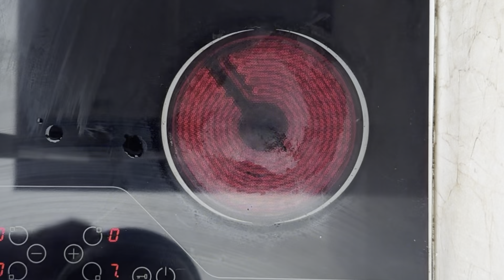RECETA PASO A PASO DE LA TARTA SAN MARCOS. UNA DELICIA CLÁSICA DE LA REPOSTERÍA ESPAÑOLA.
La tarta San Marcos es seguramente la tarta más famosa de los cumpleaños en España… y es que la combinación de yema tostada, jugoso bizcocho calado, trufa fresca y nata montada es de otro mundo!  😇 Esta tarta es un clásico entre los españoles y puedes encontrarla en cualquier pastelería de nuestro país. Lo mejor de todo es que la original, es muy fácil prepararla en casa y como siempre te muestro los trucos paso a paso para que te quede perfecta! 👌

No te pierdas el vídeo porque te enseño a preparar paso a paso de forma totalmente casera elaboraciones básicas que debes guardar porque te van a servir para muchos otros postres:

- Un bizcocho genovés o espuma plancha que te servirá para montar cualquier torta o pastel, para hacer bizcochos soletilla o para preparar una tarta charlotte o un delicioso tiramisú.

- Una deliciosa yema pastelera tostada… esta crema es necesaria para elaborar los famosísimos piononos, unas ricas palmeras de hojaldre y yema y tantos otros pasteles de nuestra gastronomía.

- Una espectacular trufa fresca o trufa montada, la favorita de las tartas de cumpleaños de los niños.

- Un almíbar básico para emborrachar o calar cualquier bizcocho.

- Una deliciosa nata montada o chantilly.

Prepárate para sorprender a tus invitados con esta delicia!

PARA UNA TARTA PARA 4-6 PERSONAS (MOLDE 16x16cms)

BIZCOCHO GENOVÉS (ESPUMA O SOLETILLA) PLANCHA:

3 huevos (separadas las 3 yemas y las 3 claras).
90g azúcar (separado en 45g y 45g).
45g harina común.
45g maizena.
Unas gotas de esencia de vainilla.

YEMA PASTELERA:

250g leche.
150g azúcar.
3 huevos.
2 yemas.
13g maizena.

TRUFA FRESCA:

350g nata para montar 35%MG (dividida en 70g y 280g).
105g chocolate negro.
35g azúcar.

CHANTILLY:

500g nata para montar 35%MG.
75g azúcar.

ALMÍBAR:

100g agua.
100g azúcar.
Un chorro de brandy o cualquier licor (opcional).

Este es el molde de acero extensible que he utilizado:

Y ya sabes, si te ha gustado esta receta y quieres que siga subiendo cosas tan bonitas y tan ricas como esta, suscríbete a mi canal y dame un “like” (a ti no te costará nada y a mi me estarás ayudando mucho a continuar con mi pasión).

Pelayo ❤️